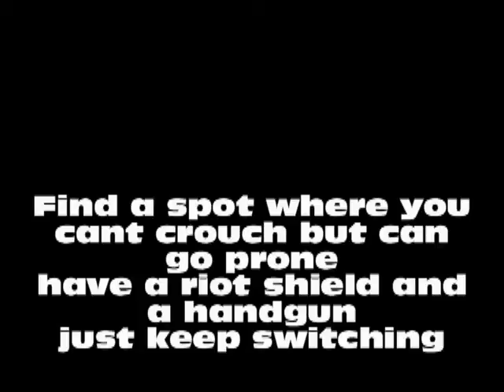the riot shieldd worm glitch (funny song)